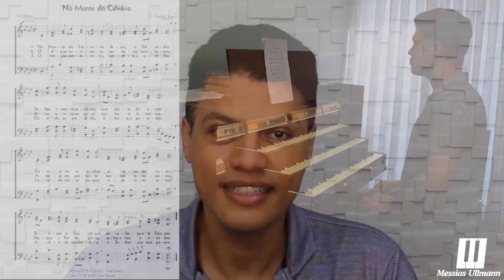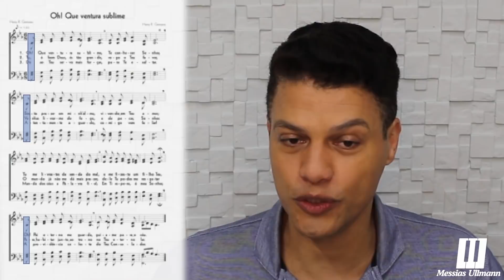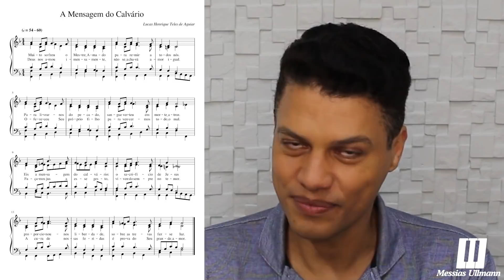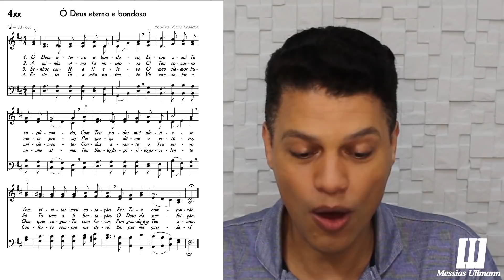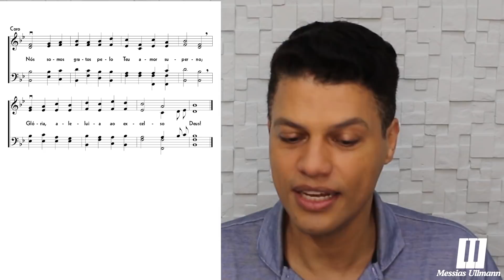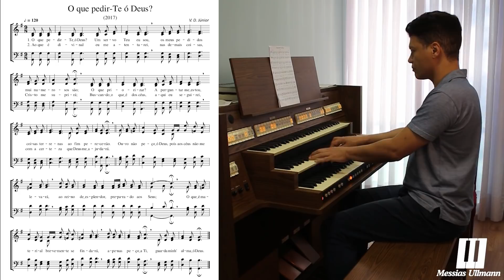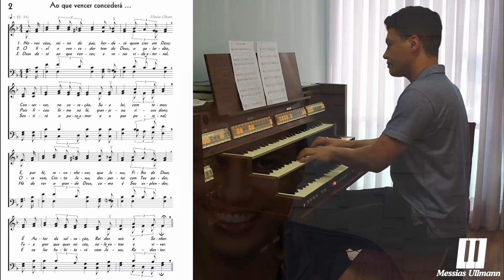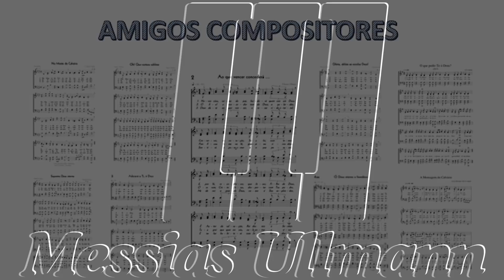#03 - "AMIGOS COMPOSITORES" - TERCEIRO VÍDEO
Hoje, 09/08/20, estamos publicando o Terceiro Vídeo da Série AMIGOS COMPOSITORES.

Este vídeo de hoje tem um total de 09 (nove) hinos e, seguindo a ordem alfabética dos meninos compositores, listo-os a vocês:

01 - NO MONTE DO CALVÁRIO (Diego Barato)
02:33 - Introdução
06:08 - Cantado e tocado

02 - OH! QUE VENTURA SUBLIME (Henry Germano)
09:37 - Introdução
14:11 - Cantado e tocado

03 - A MENSAGEM DO CALVÁRIO (Lucas Aguiar)
17:00 - Introdução
20:52 - Cantado e tocado

04 - ADORAREI A TI, Ó DEUS (Matheus Bueno)
23:35 - Introdução
26:05 - Cantado e tocado

05 - Ó DEUS ETERNO E BONDOSO (Rodrigo Vieira)
28:18 - Introdução
32:02 - Cantado e tocado

06 - GLÓRIA, ALELUIA AO EXCELSO DEUS! (Samuel Honorato)
35:01 - Introdução
39:19 - Cantado e tocado

07 - O QUE PEDIR-TE, Ó DEUS? (Vicente Júnior)
42:28 - Introdução
46:29 - Cantado e tocado

08 - SUPREMO DEUS ETERNO (Wendel Ferreira)
49:15 - Introdução
52:27 - Cantado e tocado

09 - AO QUE VENCER CONCEDERÁ... (Messias Ullmann)
55: 19 - Introdução
59:10 - Cantado e tocado

Todos estes AMIGOS COMPOSITORES são instrumentistas e têm prazer em dedicar sua Arte Musical compondo Hinos ao nosso glorioso Deus, conforme vocês podem ver na composição de cada um.

É somente por meio deste contato que conversaremos a respeito dos detalhes para que sua partitura possa fazer parte da Série, ok?
A partitura tem que ser de sua autoria.

Seguem os contatos destes meus talentosos AMIGOS COMPOSITORES que disponibilizaram seus contatos, caso vocês queiram falar diretamente com eles:

Que Deus abençoe ricamente a todos os meus AMIGOS COMPOSITORES!
Que Deus abençoe grandemente a todos vocês!
Grande abraço caloroso!
Um super beijo no seu coração e até o próximo vídeo!